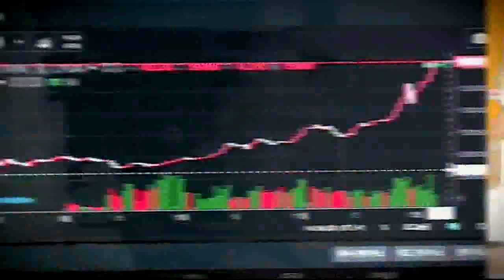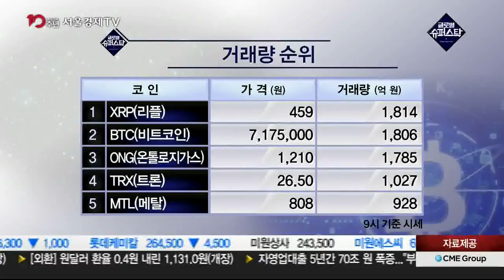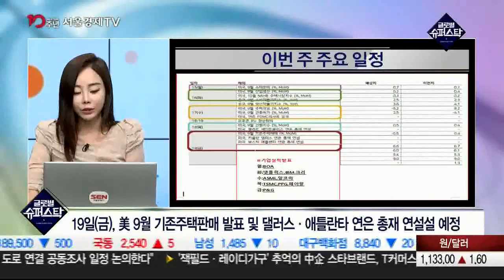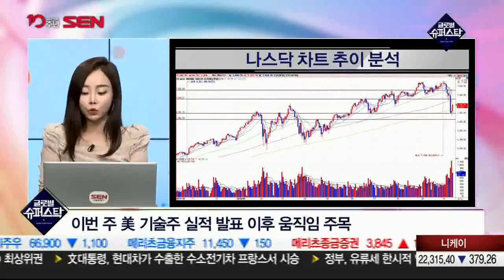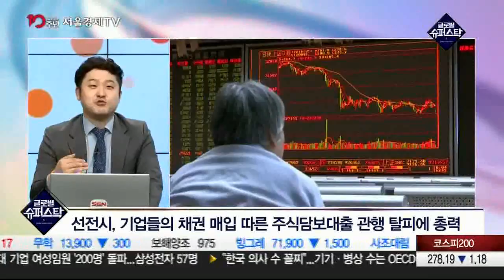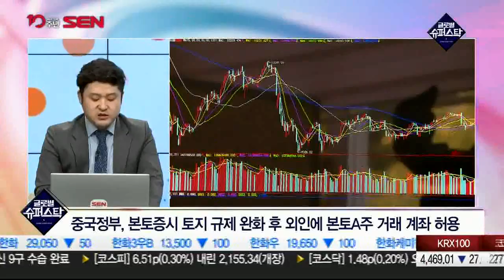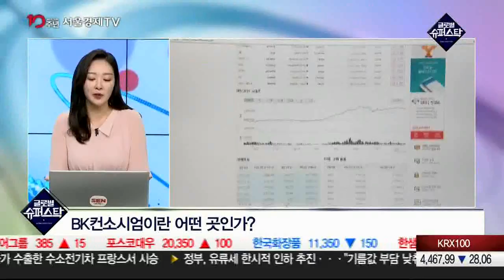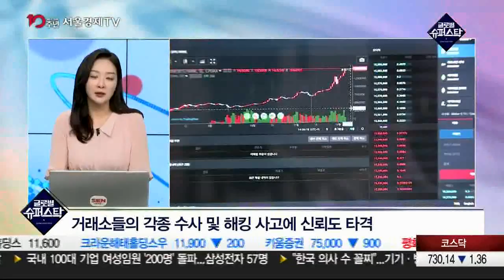20181015_글로벌 슈퍼스탁_145회